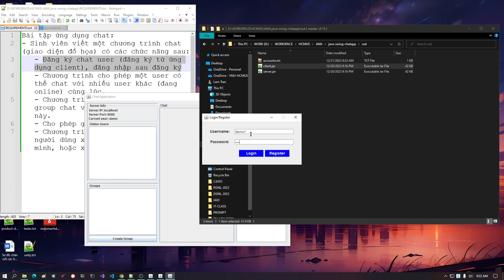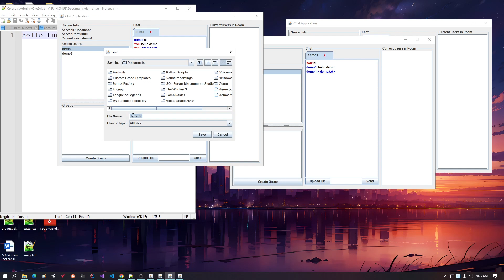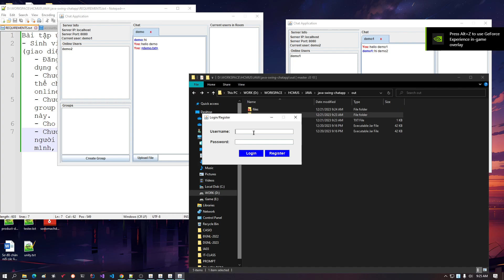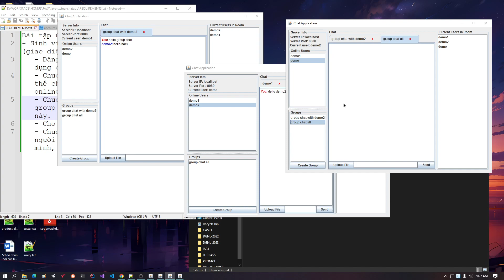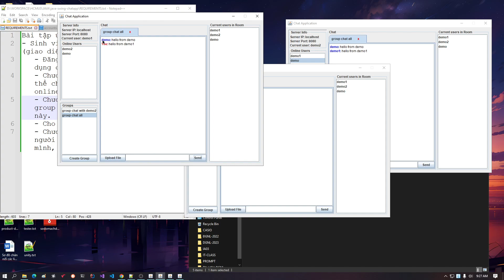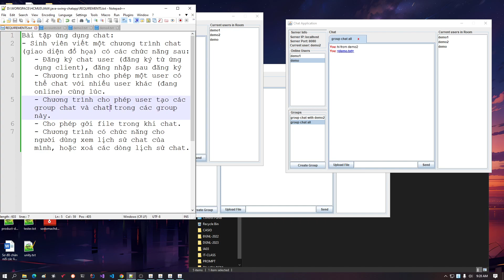Demo ứng dụng Chat | Java Swing - Socket - Multithreading | HCMUS - K21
Họ tên sinh viên: Trần Tùng Lâm
MSSV: 21127337
© Bản quyền thuộc về Louis Tran ☞ Không Reup
© Copyright by Louis Tran ☞ Do not Reup